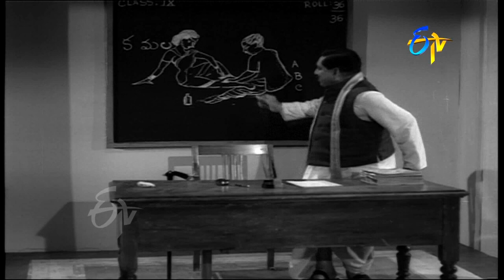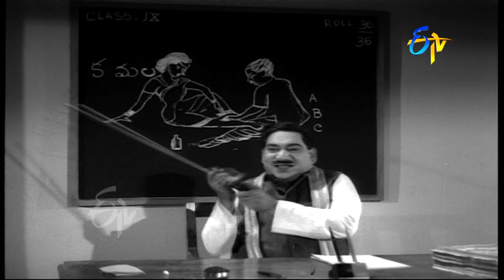Relangi Comedy Scene | Yamalokapu Goodachari | Jaggaiah | Krishna Kumari | ETV Cinema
Yamalokapu Goodachari is a 1970 Telugu Drama Film Produced by V. Narayan Reddy & T. Nagmallesu Reddy, Directed by P. Srinivas. Starring Jaggaiah, Krishna Kumari & Chalam in the lead roles and Music composed by V. Siva Reddy.

Directed By  :  P. Srinivas
Produced By :  V. Narayan Reddy & T. Nagmallesu Reddy
Starring  :  Jaggaiah, Krishna Kumari & Chalam
Cast  : Jaggayya, Krishna Kumari, Sharada, Vijaya Lalitha, Relangi Venkatramaiah, Chalam, Suryakantam, Jyothilakshmi, Suresh, Allu Ramalingaiah, Raja Reddy, Jagga Rao, Haranath, Nagbhusanam, Chhaya Devi, Srinivash and others…